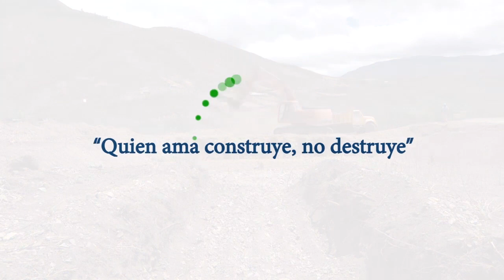Continuamos en la construcción de la planta de aguas residuales para San Pedro de la Bendita